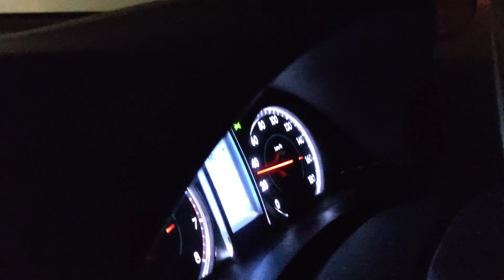শীতের রাতে ড্রাইভ করার আগে বিপদের কথা ভাবুন Fog in Bangladeshi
শীতের রাতে ড্রাইভ করার আগে বিপদের কথা ভাবুন